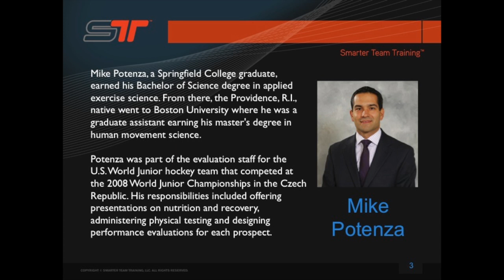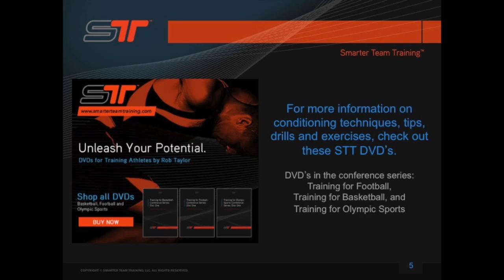STT on iTunes - Mike Potenza #2